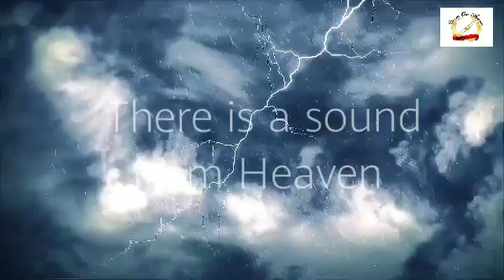The woman with the issue of blood | Pastor Ntsikelelo Isaac Nqonga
Called Out Ministry

The woman with the issue of blood

Pastor Ntsikelelo Isaac Nqonga

God's Voice To This Generation